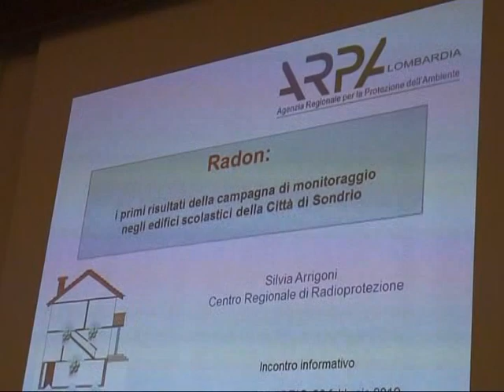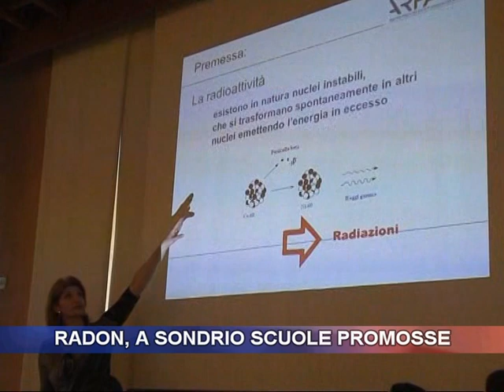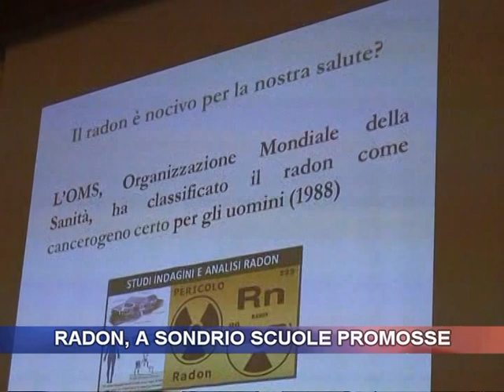Radon, a Sondrio scuole promosse